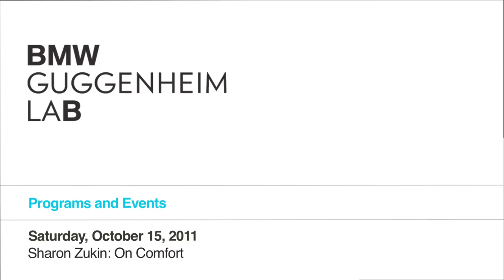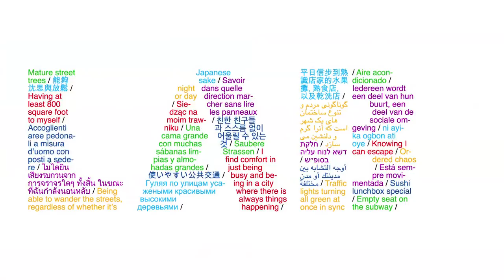Lab Programs: Sharon Zukin on Comfort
Saturday, October 15, 2011 - Sharon Zukin, professor of sociology at Brooklyn College and City University Graduate Center, takes us on a walk through the physical, social, and cultural meanings of "comfort" in New York's public spaces.